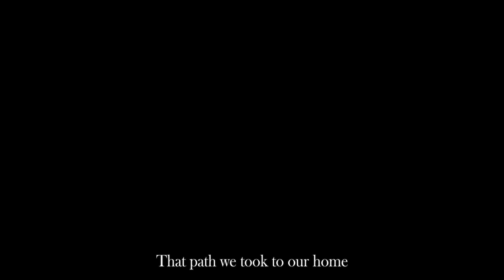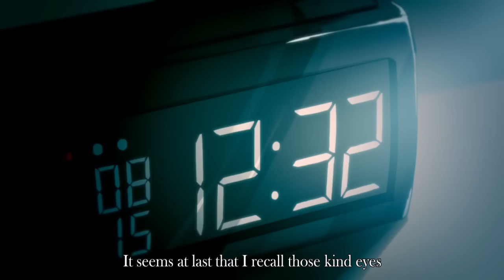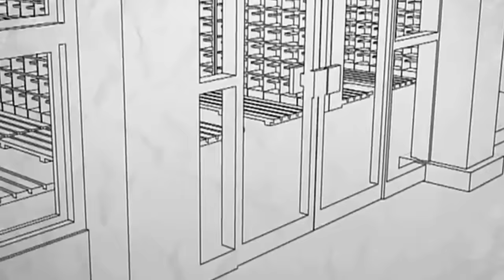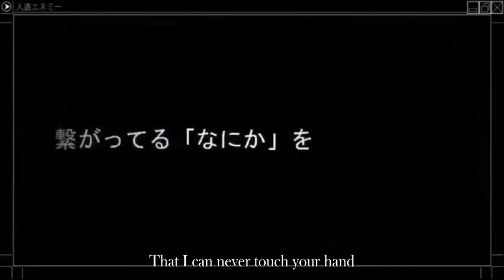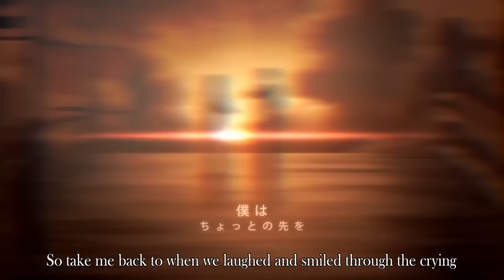Remind Blue (English Cover)【Will Stetson】「リマインドブルー」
A song that's scorched into the eyes.

Lyrics:
That path we took to our home
The setting sun and its glow
My quickened pace that took me along the road
“So that they won’t have to wait”
“So I won’t lead them astray.”
The light it seems to pull away into the darkened streets so far away from me
Farther than I can see

And August comes happily
With music filling the streets
And yet that blurry road is so blue to me
“So I’ll recall what you said”
“So tears won’t spill out again”
Before my eyes my mind is filled up with your memory

It seems at last that I recall those kind eyes
Playing back the melody, you sang to me, adults had cast aside

The darkened haze, your laughing face, and even all our sorrow
Through all the heat, my heart still beats, and carries them tomorrow
Those simple days, long gone away, before that painful shade, colored it all back into grey
Just little children playing games
To reach today we ran and chased through choirs of the summer
And yesterday we searched and prayed we’d find that distant color
They passed us by while you and I had mourned the memories painted in the sky

So that things never change
So you won’t lose your place
The hand you held so quickly was torn away
And August passes us by
And yet it rings in the sky
Its shadow haunts and lingers on still deep inside my mind

You laughed so kind as tears poured softly from your eyes
Smiling throughout the grief, you turned to me, and said “this is goodbye”

The passing rain, and cloudy days, the feelings never spoken
Tore them apart, inside my heart, and lied through every morning
The sun that sets, comes once again, and dyes it all in red
It seems I’ll never understand
That I can never touch your hand
Today it seems, my heart it beats, yet I still suffer blankly
Day after day, I pray in vain, tomorrow you might save me
I hope that we can someday see a world that’s so much brighter than it seems

The summer’s last chorus
Those hazy days that bored us
All seem to suffocate me as they waiver in the heat
We’re still just pretending
To be grown up while clinging to the
Thoughts that I hid deep inside, yet still remain alive

The wind and sky, their roaring cry, are quiet and dissolving
That melody and evening breeze, all fill me up with longing

The darkened haze, your laughing face, and now the time you leave me
Repeat again, and start to blend, and fade into my memory
Yet as we grow, of this I know, no matter where we go
There is one thing that stays the same, because your smile still remains
And on that day, I ran away, afraid cause I was lying
So take me back, to when we laughed, and smiled through the crying
I’ll walk you home, you’re not alone, It’s how our fairytale was meant to go